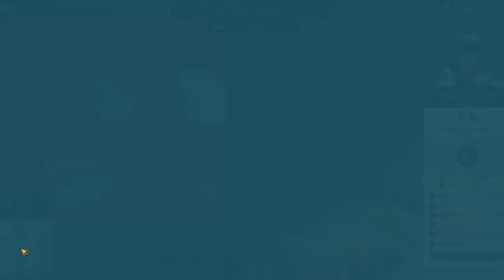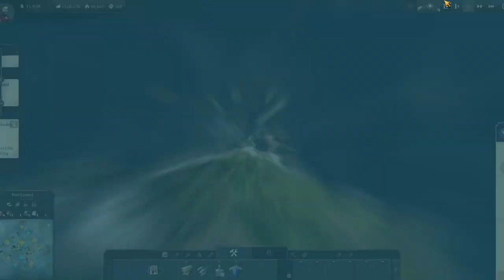Anno 1800 Let's Play Season 2 #26 Research Institute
Come on a fail filled adventure!!

**Crown Falls City Design submitted to fandom by YeeeehNo**